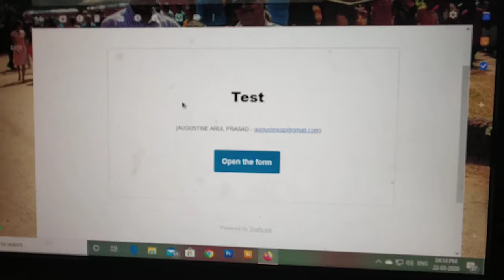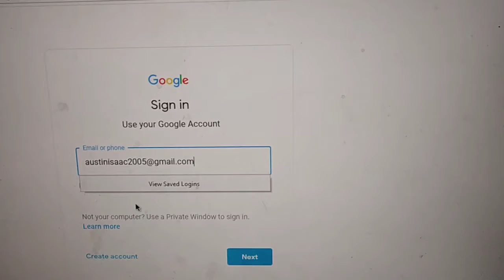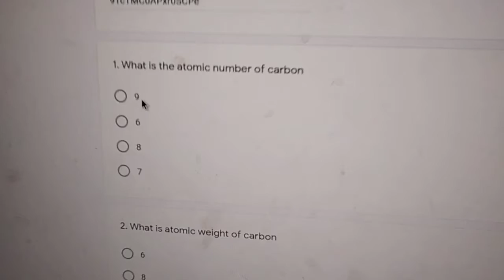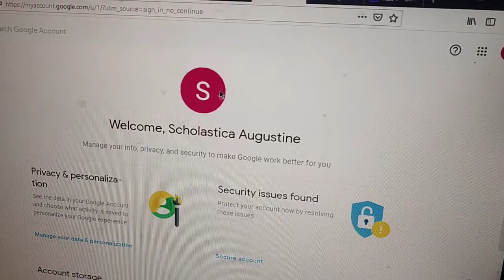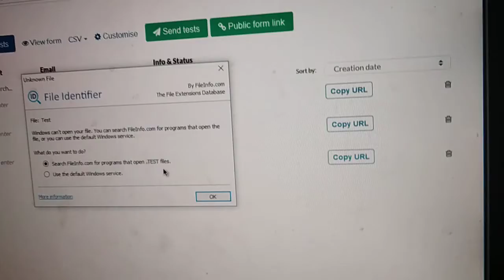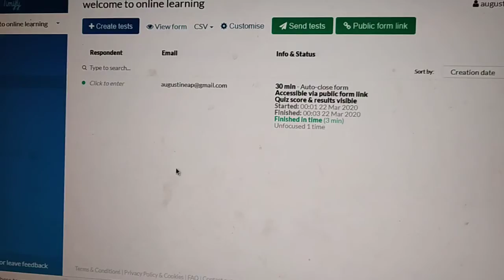Google forms Tips n tricks